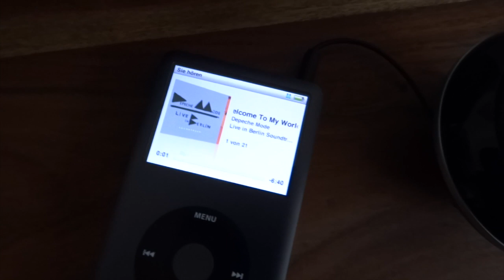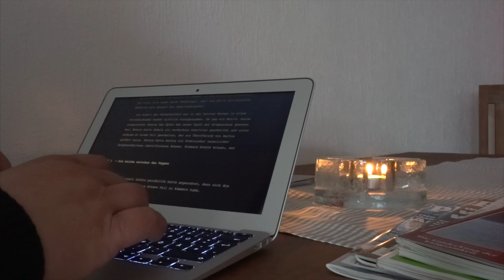Amrum Mai 2015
Amrum im Mai 2015 - Impressionen